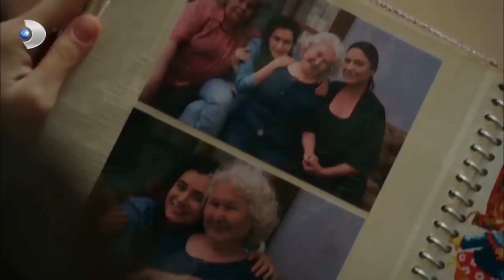ZeyKer 2! - Güneşi Beklerken Özel Klip